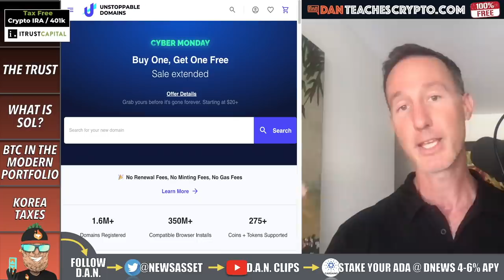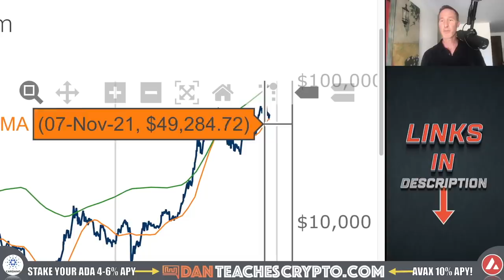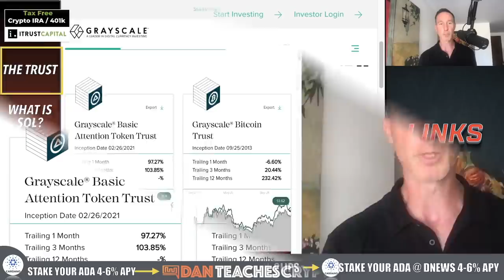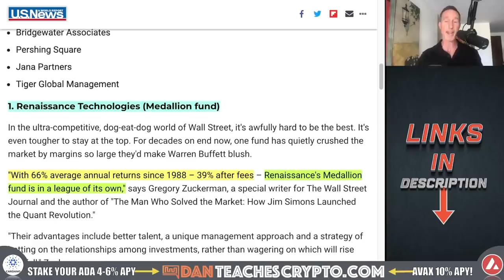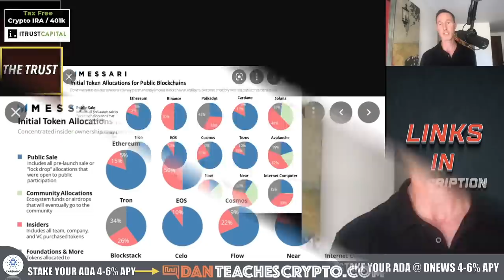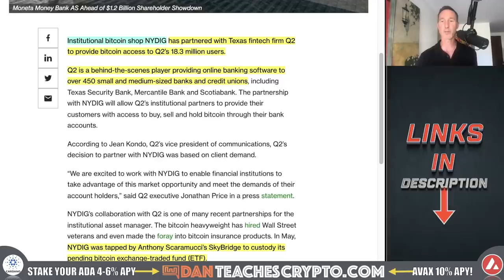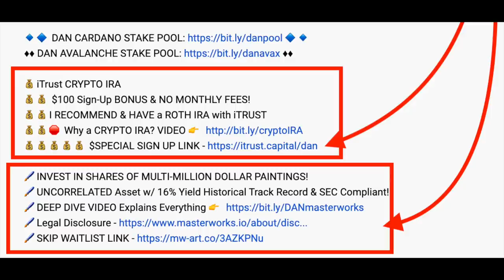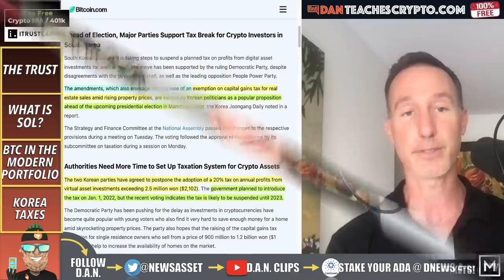SOLANA JUST GOT MAJOR EXPOSURE TO TRADITIONAL INVESTORS.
Solana SOL  has been picked up by the Grayscale trust and this gives it access to the traditional finance crowd and that could be good for the entire market.

💥𝙐nstoppable 𝑫omains BOGO! - Simple Crypto Payment Addresses

0:00 - Market Recap | Topics Overview
3:38 - THE TRUST
8:51 - WHAT IS SOL?
11:45 - BTC IN THE MODERN PORTFOLIO
16:31 - KOREAN TAXES

●▬▬▬▬▬▬CRYPTO ESSENTIALS▬▬▬▬▬▬▬●

●▬▬▬▬▬▬▬▬FOLLOW D.A.N.▬▬▬▬▬▬▬▬▬▬●

●▬▬▬▬▬▬▬▬STRATEGIES▬▬▬▬▬▬▬▬▬●